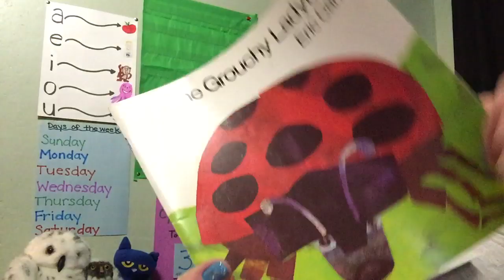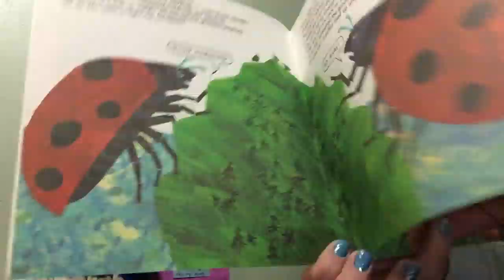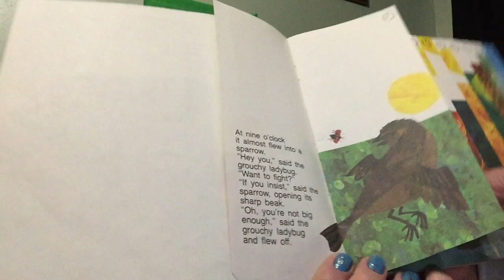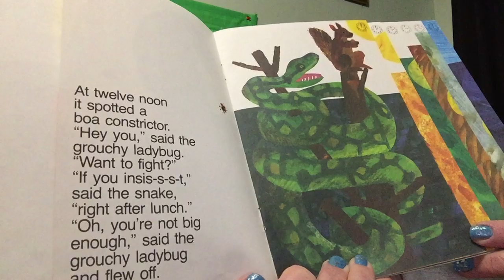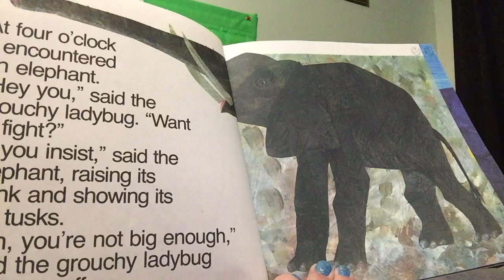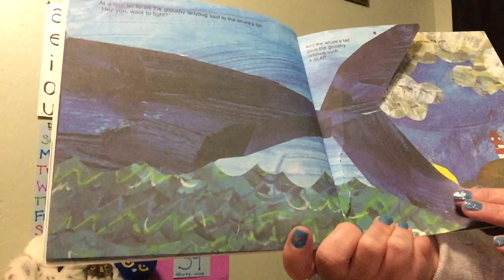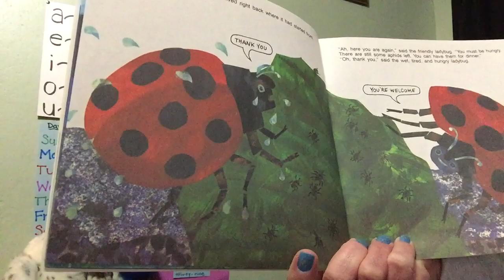Mrs. Lee reads “The Grouchy Ladybug”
Listen to Mrs. Lee read “The Grouchy Ladybug” by Eric Carle